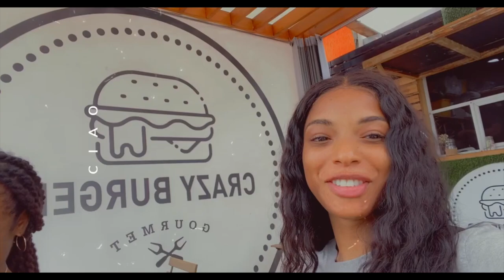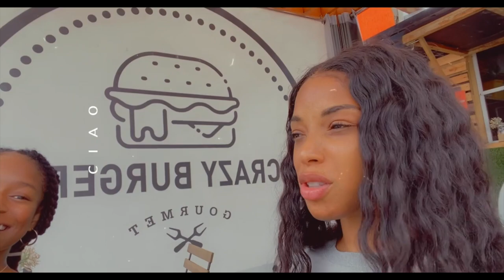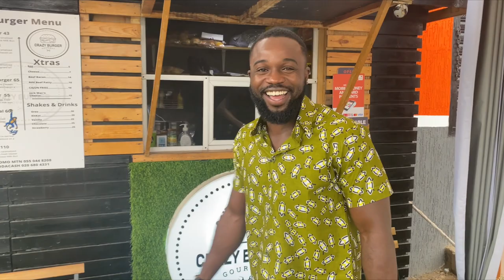WEEKLY VLOG: MY FIRST MOVIE + PUPPY'S SICK! | ROCHELLE VLOGS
My first African Movie Roll! Plus mickey is suffering again!